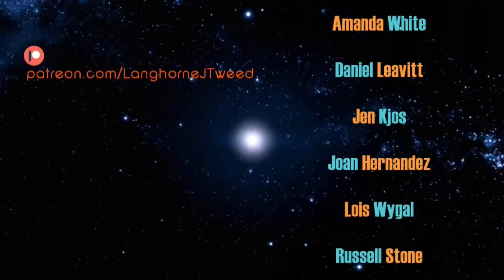Interview #21 - Molly Tanzer - Vermillion/PKD Award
Molly Tanzer takes some time out of her busy day to discuss her novel Vermillion the story of "Gunslinging, chain smoking, Stetson-wearing Taoist psychopomp, Elouise “Lou” Merriwether" as she attempts to solve a missing persons (people) case in 1800s San Francisco. They, of course, also go in-depth on the PKD Award. What it is and whAt it's like to be a member of its jury.

*We would also like to congratulate her win at the Colorado Book Awards where Creatures of Charm and Hunger took the Historical Fiction Category. Well deserved.

Music on this episode is from - Valis: An Opera by Tod Machover